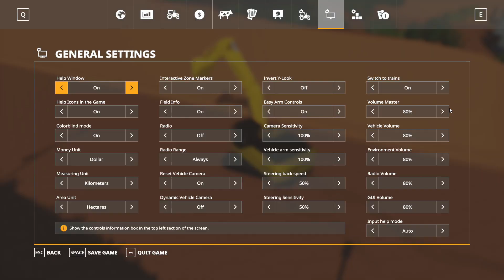Farming Simulator 19 Mod excavator Sumitomo SH460 -Part-1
Farming Simulator 19 Mod excavator Sumitomo SH460
สนใจ Mod พร้อมเล่น ติดต่อในเพจได้เลยยยยย.

เพจ .